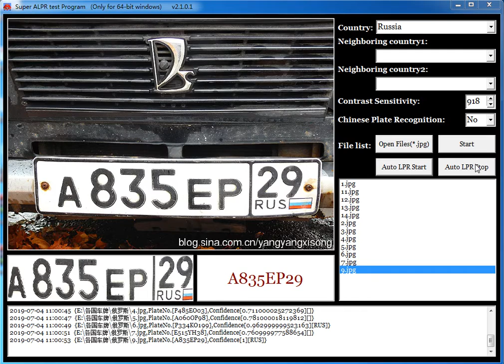Russia Automatic License Plate Recognition Car Parking Management System Barrier Gate